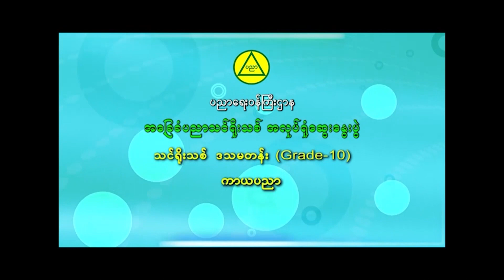SepakTakraw ပိုက်ကျော်ခြင်းအားကစား လကက်တွေ့သရုပ်ပြခြင်း၊ ကာယပညာဘာသာ